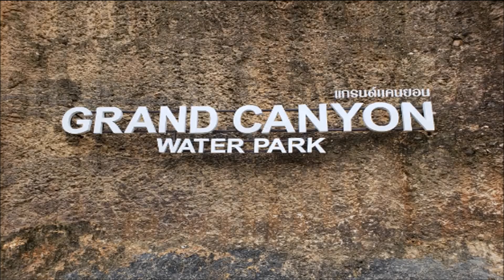Ntoj ncig saib pas zaj thiab vaj paj 12/18/2018